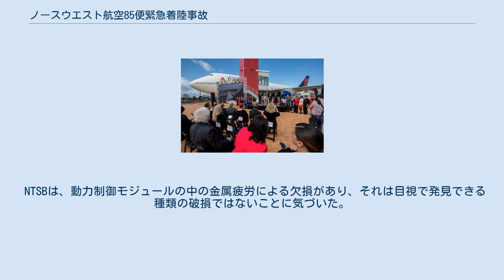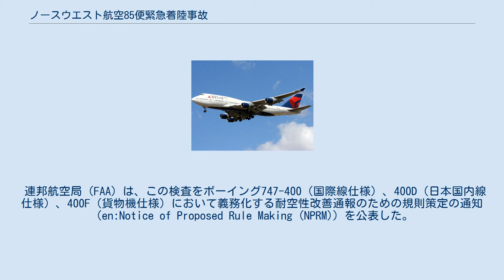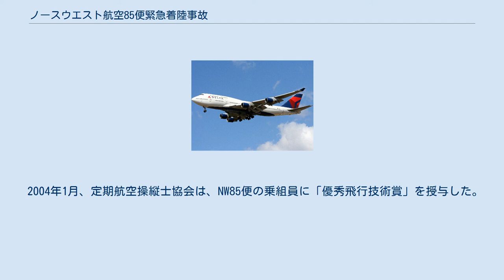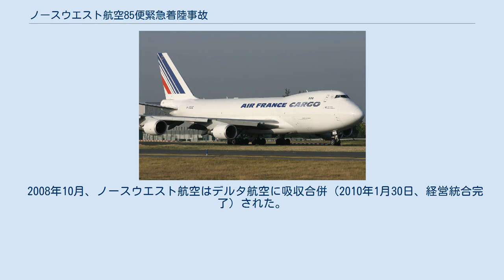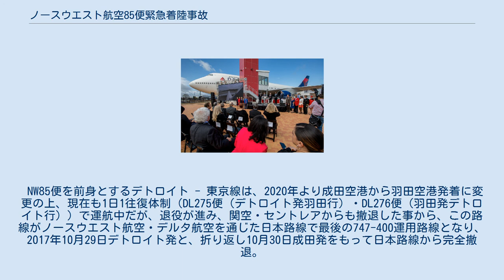ノースウエスト航空85便緊急着陸事故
ボーイング747-400による航空事故
ノースウエスト航空85便緊急着陸事故（ノースウエストこうくう85びんきんきゅうちゃくりくじこ）とは、2002年10月9日、デトロイト・メトロポリタン・ウェイン・カウンティ空港から成田国際空港へ飛行中のノースウエスト航空（現在のデルタ航空）85便（NW85）にアラスカ・アンカレッジ付近で方向舵に故障が発生し、テッド・スティーブンス・アンカレッジ国際空港に緊急着陸した航空事故である。
 この事故による負傷者はなく、乗員乗客とも全員無事であった。
この事故により、以後の事故防止のため、耐空性改善命令が出されることとなった。
 85便に使用されたボーイング747-451型機（機体記号：N661US、製造番号：23719/696）は1988年4月29日に製造され、1989年12月8日に納入された。
この機体はノースウエスト航空納入前のテストベッド機として使用されていた（機体記号：N401PW）。
 エンジンはプラット・アンド・ホイットニー製のターボファンエンジンPW4056で、4基搭載していた。
 2017年にデルタ航空博物館にて撮影された85便のクルー 機長は54歳男性。
総飛行時間は11,297時間で、そのうち630時間がB747-400型機の飛行である。
副操縦士は57歳男性。
総飛行時間は3,420時間で、そのうち651時間がB747-400型機の飛行である。
 85便には交代のため機長、副操縦士があと1名ずつ、合計4名が乗務していた。
また、14名の客室乗務員が乗務していた。
 85便はミシガン州ロームルス デトロイト・メトロポリタン・ウェイン・カウンティ空港を出発し、新東京国際空港を目的地としていた。
 事故機は東部夏時間の14時30分、デトロイト空港を出発した。
アラスカ夏時間の17時40分、高度35,000フィート（約10,000m）で異常が起きた。
その時は離陸及び成田空港への着陸を担当するシニア機長（訓練教官兼務）と副操縦士が休憩に入り、交代機長と副操縦士に操縦を交代したばかりだった。
 突然機体が30～40度左に傾いたので機長は当初エンジンに故障が生じたと考えたが、エラーメッセージによりすぐにヨーダンパーの不具合と判明した。
上下2枚に分かれた方向舵（ラダー）のうち下側の方向舵が左方向一杯（17度）に振れて制御できなくなり、操縦が不安定となった。
 交代機長は緊急事態を宣言しアンカレッジへダイバートを開始したが、飛行機は北アメリカとアジアの間の無線不感帯を飛行していたため電波が弱く、アラスカ付近を飛行していたNW19便（ミネアポリス発成田行き、現・DL615便）が85便と連絡を取って支援した。
途中でシニア機長は操縦室に戻り交代し、手動で操縦した。
 この異常については緊急事態マニュアルにも対処法が掲載されておらず、85便のクルーは利用可能な応急処置のどれも問題を解決できないと報告した。
操縦士たちはミネアポリスに住むノースウエスト航空の訓練教官と電話会議を行ったが、訓練教官は突然の傾きに対する解決策を見つけ出すことはできなかった。
このためクルーは下部方向舵（ラダー）が故障し補助翼（エルロン）が使用できないことから左右エンジンの推力を別々に細かく調整させ、機体操作を取り戻してテッド・スティーブンス・アンカレッジ国際空港に着陸させた。
 なお本事故は当初メディアからの注目を受けなかった。
 NTSBは、動力制御モジュールの中の金属疲労による欠損があり、それは目視で発見できる種類の破損ではないことに気づいた。
下部方向舵の制御モジュールを囲む鋳造金属の筐体が破損し、ヨーダンパーのアクチュエーターを収納していた制御モジュールの筐体の後部の一端が、筐体の本体部分から外れていた。
そのため、中のピストンが外にはみ出し、元に戻らなかったため、下部方向舵が片側に寄ってしまった。
 通常は内部の部品が破損することが多いが、今回は筐体自体が破損したものであり、調査団も「極めてまれなことだ」と語った。
しかし、金属疲労の根本的な原因は解明に至らなかった。
 その一方でこの機材は、-400シリーズの初号機で、納入前に試験飛行を1年半以上実施（これまでの飛行時間は50,090時間）しているため...